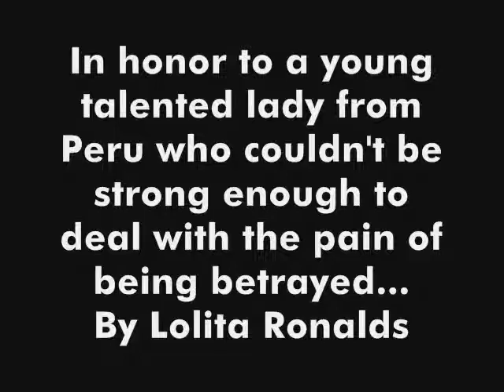Lo que hace la traicion....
Lolita Ronalds dirige a:
Diana Quijano
Fans Vieze
Nina Modi.